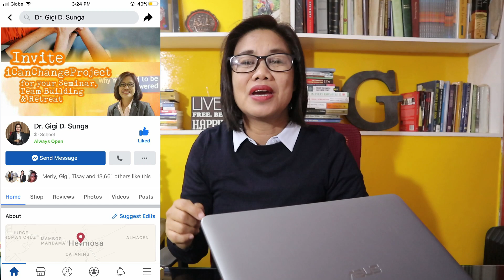Raket o negosyong pang EXTRA INCOME